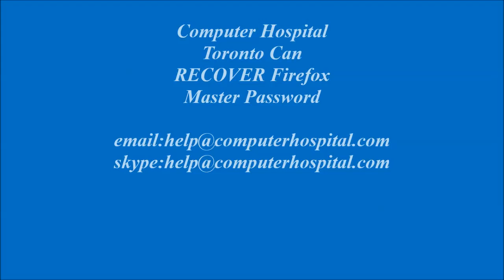Help with Firefox Master Password Recovery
Recover or Remove Lost Firefox Master Password that prevents you from seeing your website passwords recorded and remembered by Firefox. Watch the Video and then email or skype Computer Hospital Toronto at . We should be able to help you in most cases.